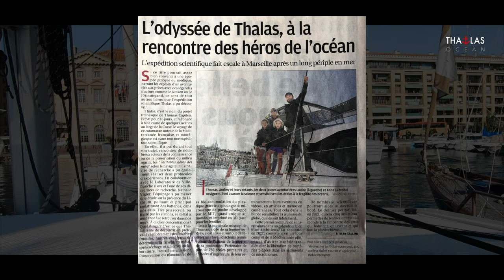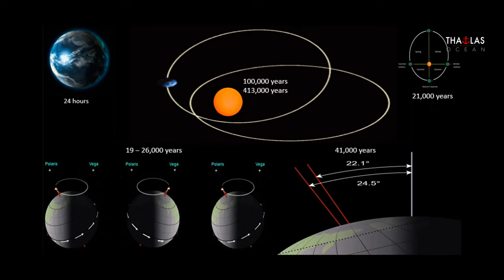Episode 13 - Marseille et la grotte Cosquer, référence mondiale de l'étude climatique - Thalas Océan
Marseille sa réputations, ses légendes, son histoire. En arrivant pour cette escale, notre ressenti de la cité phocéenne avait été bâti sur les reportages télévisés, les informations sensationnelles et donc forcément empreinte d’une négativité totale. Et pourtant, si le tableau n’est pas tout blanc, quelle découverte, quelle vie foisonnante, quelle mixité chaleureuse que Marseille. La notion de vivre ensemble prends tout son sens, c’est le grand écart social où les plus grosse berlines longent les plus beaux bâtiments historiques au pieds desquelles les mendiants croisent les étudiants, les pêcheurs et les travailleurs de la ville. Ici, nous avons vécu la période la plus faste et riche de cette première expédition, de rencontres en opportunités nous avons vécu Marseille en grand…

A peine le catamaran à quai et ammaré que les journalistes du journal la Provence et France 3 Provence Alpes Côte d’Azur sont arrivés pour nous accueillir et relayer l’expédition et nos travaux à leur lecteurs et spectateurs, un exercice nouveau pour Audrey qui s’en est très bien sortie. Médiatiser, c’est transmettre, et si nous réalisons ces travaux scientifique et rencontrons les Héros de l’Océan c’est bien dans cet objectif de partager la connaissance de l’Océan avec le plus grand nombre. C’est donc toujours avec plaisir que nous échangeons avec les médias qu’ils soient locaux ou plus large dans leur diffusion.
Pendant ce temps, les enfants en ont profité pour s’affronter aux échecs sur le flybridge, une façon bien raisonnable de jouer et de rester patient.

Une fois ces échanges terminés et les journalistes équipés pour travailler, nous avons préparé le matériel et sommes partis à la rencontre du Héros de Marseille, Luc Vanrell.
C’est dans un site naturel sublime, référence emblématique culturel et historique de Marsielle et symbole cher à son coeur ou il plongeait les premières fois avec son père qu’il a souhaité nous faire découvrir son histoire et la grotte Cosquer